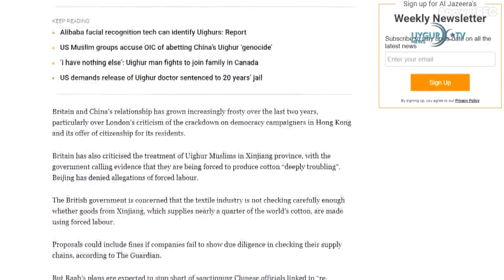12 01 2021 AB İran'dan nükleer anlaşmanın yükümlülüklerini yerine getirmesini